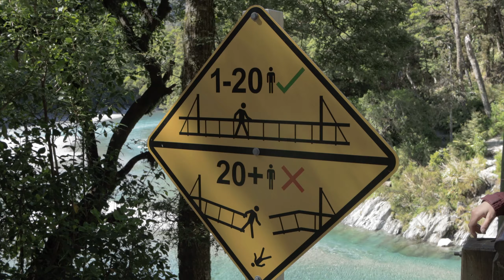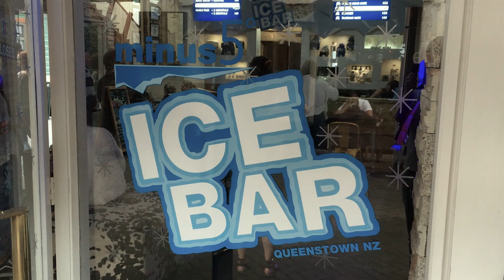Aotearoa 2020 Pt. 3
Blue Pools, Wanaka Tree and Queenstown Luging are some of the attractions featured in this New Zealand road trip video.

Music: L.A.B. - In The Air, Six60 - Don't Give It Up